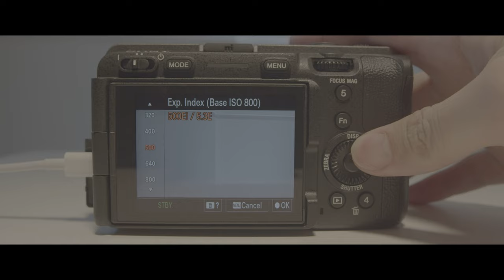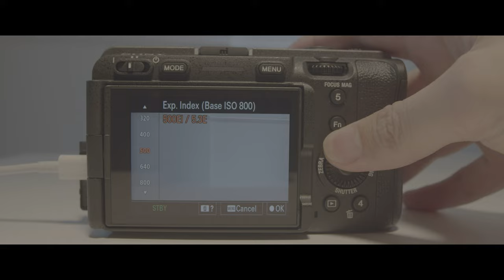Cinematic Precision FX30 Highlight Recovery Excellence 4